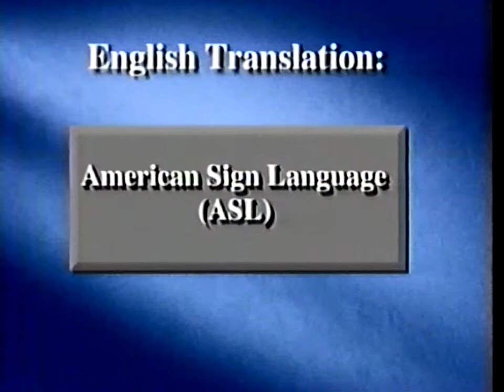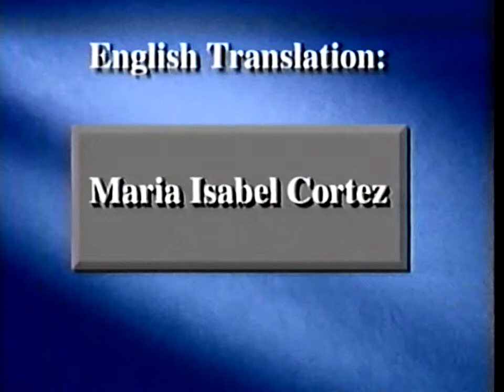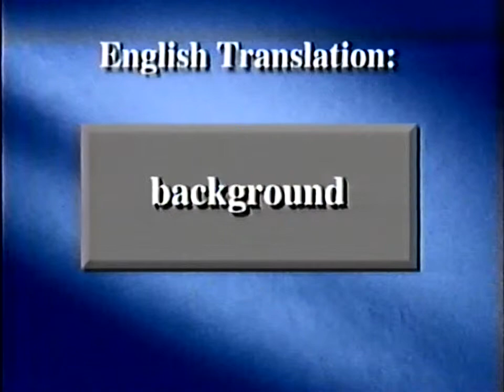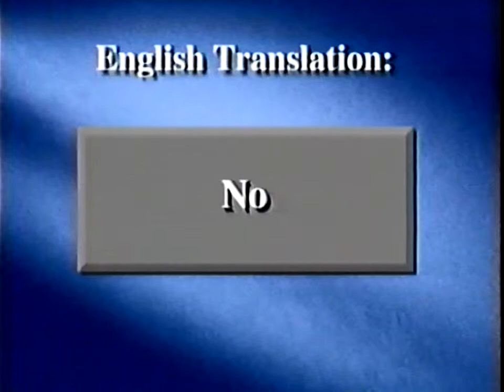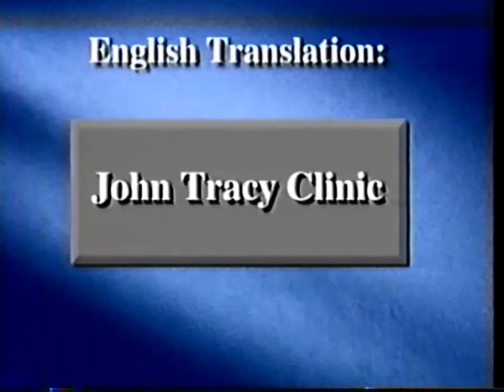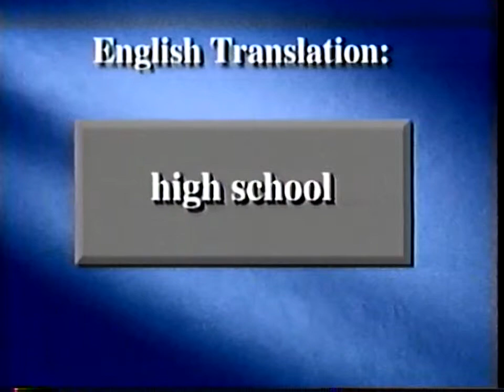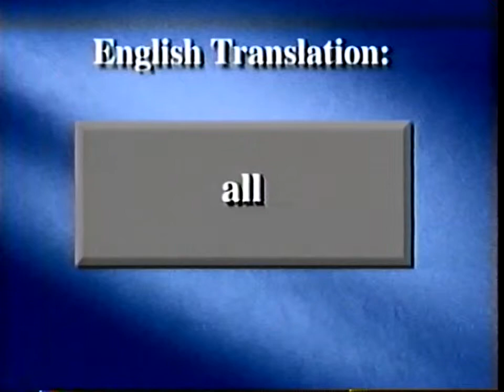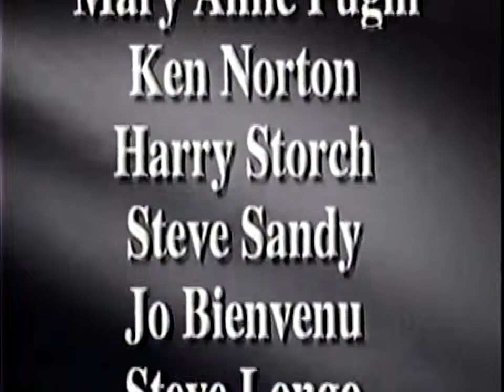Fingerspelled Names & Introductions Part 2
Template Building